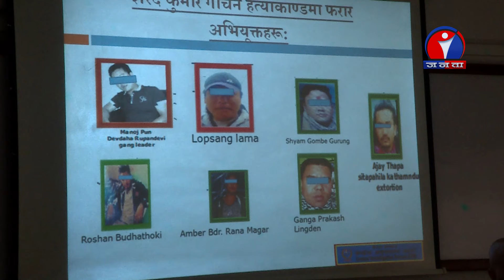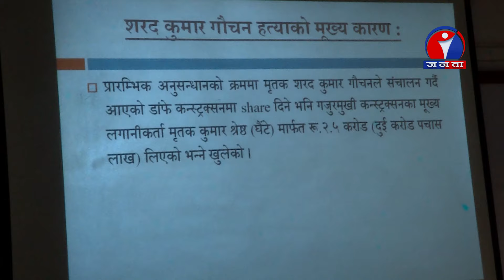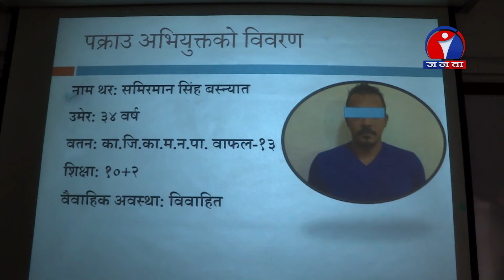घैंटेको पैसा फिर्ता नगरेपछि समीरमानले यसरी गरे शरद गौचनको हत्या । -Sharad Gauchan Case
यी हुन् शरद गौचनको हत्या गर्न लगाउने समीरमान सिंह बस्नेत । यसरी गरे हत्याको स्वीकारोक्ति । Sameerman Singh Banet, the mastermind of GSharad Gauchan's murder case.

Presenter/Producer : Ramkumar Elan
Coordinator : Madan Dhungana
Senior Correspondent : Keshav Raj Joshi
Camera-person : Oma Karki
Visual Editor : Aman Maharjan